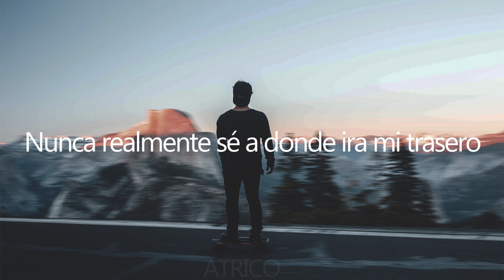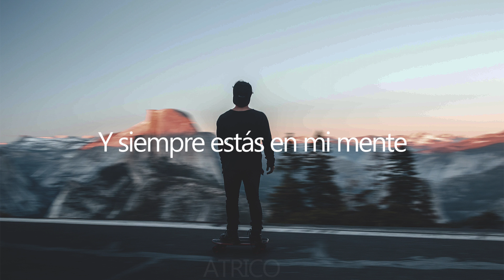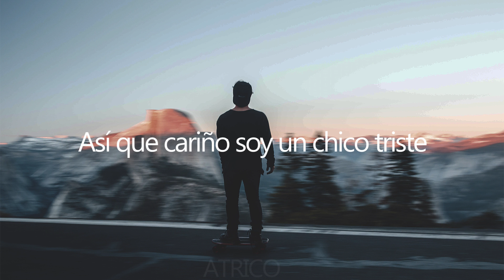gabriel black - sad boy (Sub. Español)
▶ Lyrics

• Sad Boy

so baby ima sad boy
driving down a high way to hell
and youre always
on my mind
baby ima sad boy

pennsylvania kid
stuck out on the road
never really know
where my ass is gonna go
never really felt like
shit i feel at home
im just kinda
running thru these cities with my woes
wanna call you up
tell you where ive been
youre the only one
made me give a shit
but now youre just a place
i spent some time in
and we were just a movie
and they always have to end so

thinking bout you
all night

sad songs lotta cigarettes
missed calls ima fuckin mess
i dont care where im headed
two stepping toward the endin
no strings ima free one baby
wishin that you could
but youu just cant save me
cut off all my hair
prolly thinking that im crazy
but look into my eyes
and i promise im the same me

thinking bout you
all night